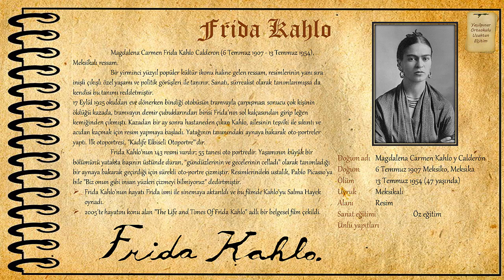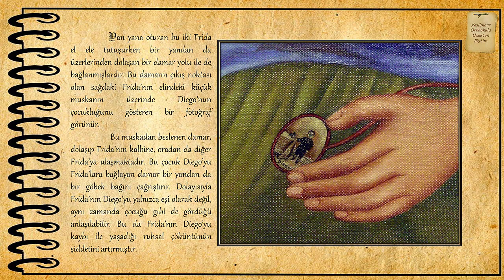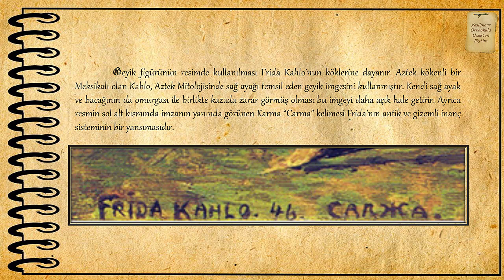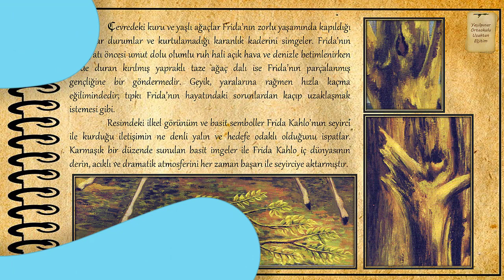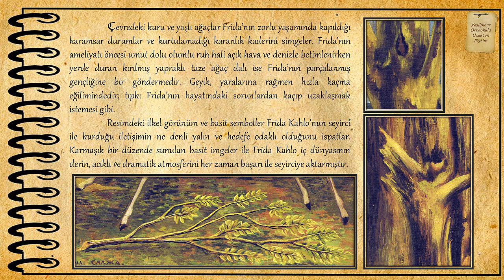Frida Kahlo ve İki Eserinin Hikayesi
Frida Kahlo'nun kısaca hayatı ve "İki Frida" ve "Yaralı Geyik" adlı eserlerinin hikayesi.